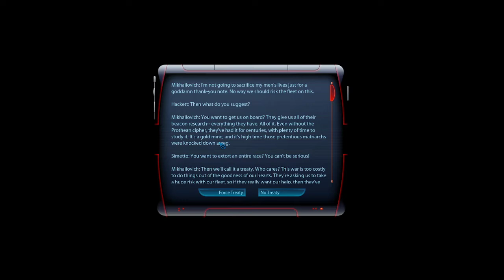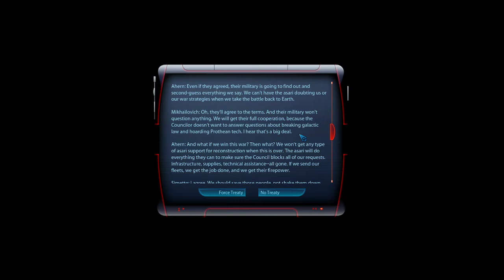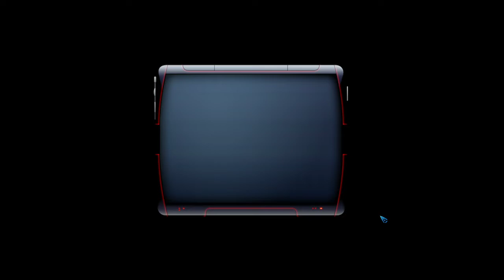Mass Effect 3 | Ep 37 | Evacuation of Thessia